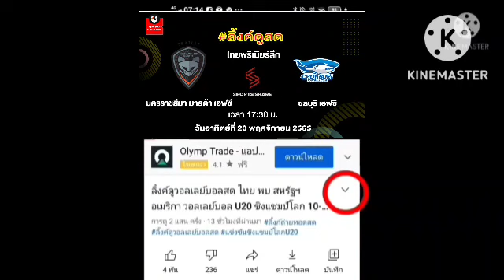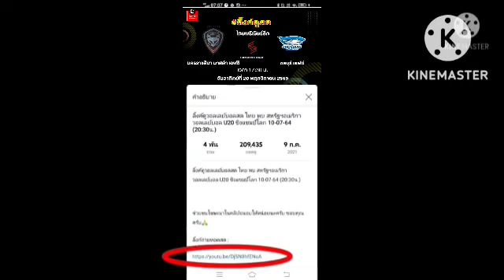ลิ้งค์ถ่ายทอดสด [17:30 น.] นครราชสีมา VS ชลบุรี วันอาทิตย์ที่ 20 พ.ย.65 ไทยพรีเมียร์ลีก 🇹🇭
นครราชสีมา มาสด้า เอฟซี VS ชลบุรี เอฟซี
กดลิ้งค์สีน้ำเงิน